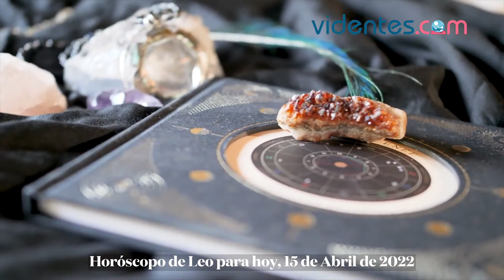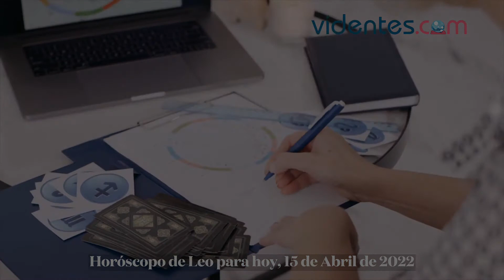HORÓSCOPO DIARIO 🥰❤️🔥 LEO ♌️ VIERNES, 15 DE ABRIL DE 2022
Horóscopo de hoy, viernes 15 de Abril de 2022. El horóscopo para hoy: descubre tu futuro gracias a mi horóscopo diario para ti.